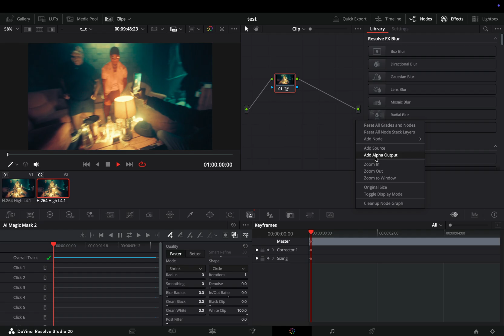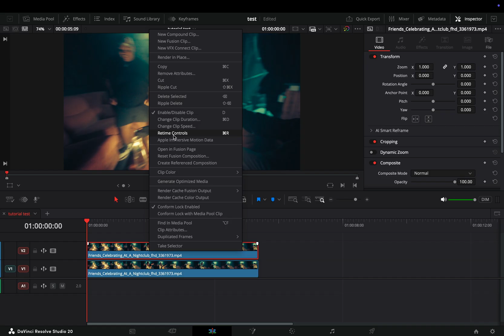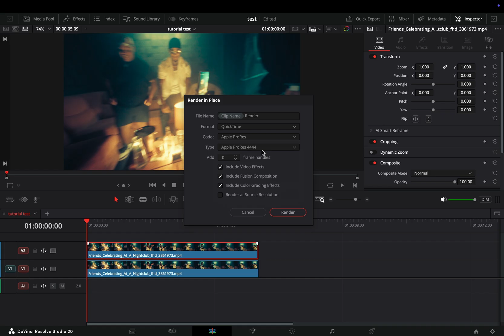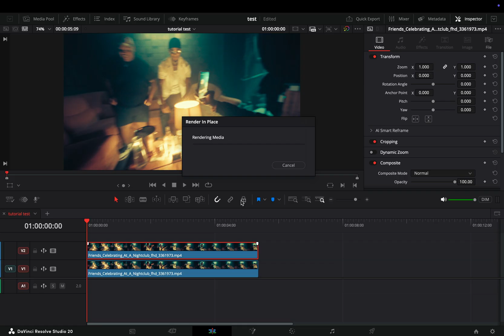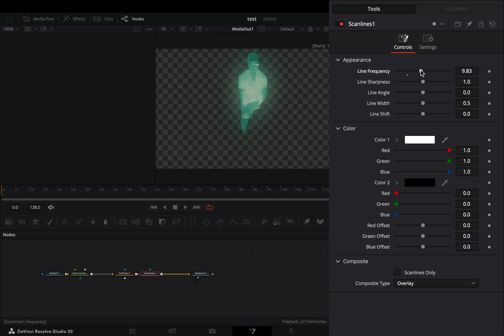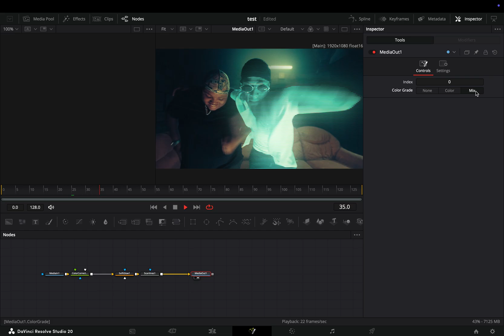Ghost Hologram | DaVinci Resolve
🚨 Lazy Pack Vol. 1 is here
50 effects & transitions for DaVinci Resolve... works in the free version.